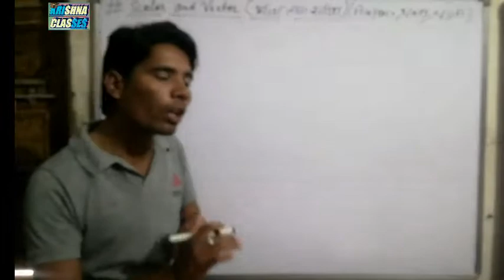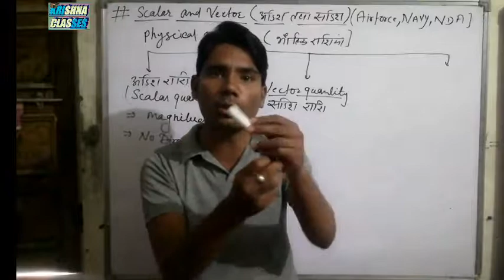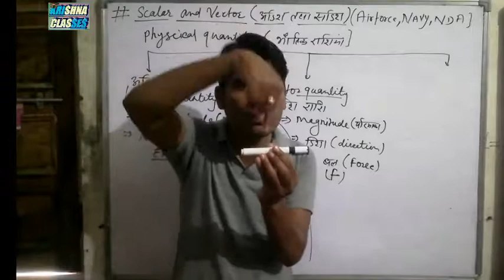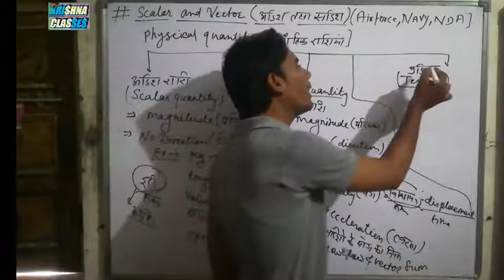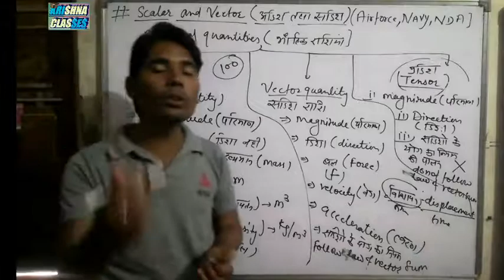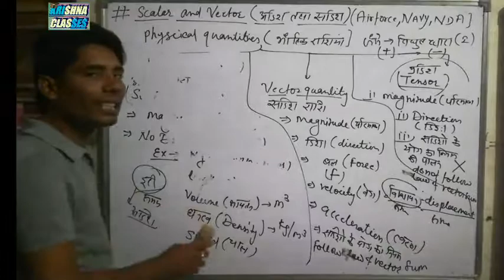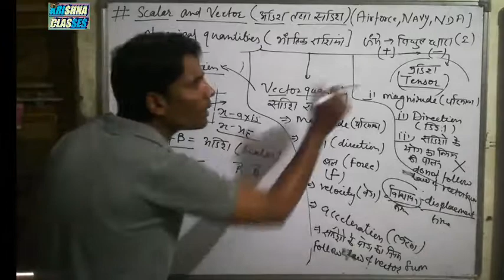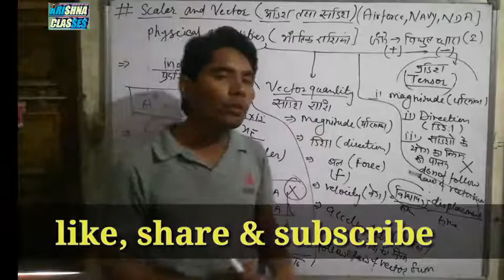scalar & vector(अदिश & सदिश राशियाँ) //part-1 // full concepts//AIRFORCE, NAVY, NDA //Vishnu sir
Hello students aaj se hum apke liye AIRFORCE, NAVY, NDA ke syllabus ke according physics ki start kr rhe h... Jisme full concepts + practice set pr discuss krenge... So join kre free online classes ko taaki aap is bar pkka selection de pao...

Aur Bell 🛎 pr click krna na bhule.. Taaki notification milta rhe..

Ydi aap 12th ki physics bhi pdna chahte ho to uska batch bhi start h wha se aap koi bhi topic se related concepts clear kr skte h...